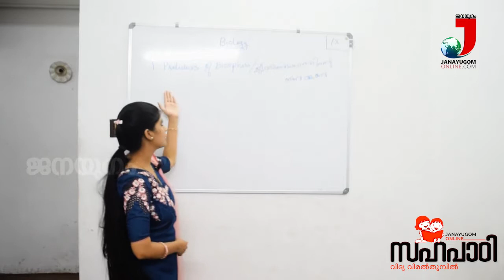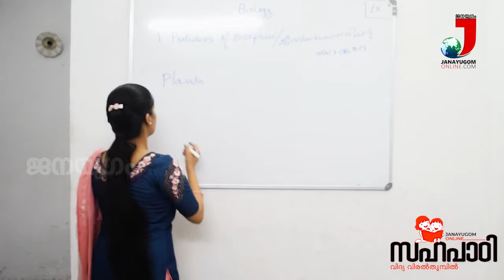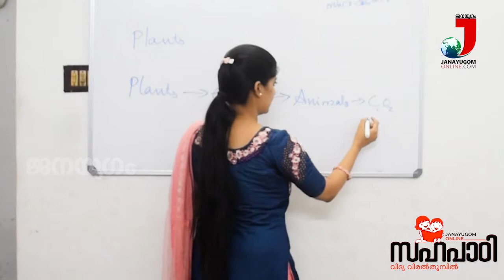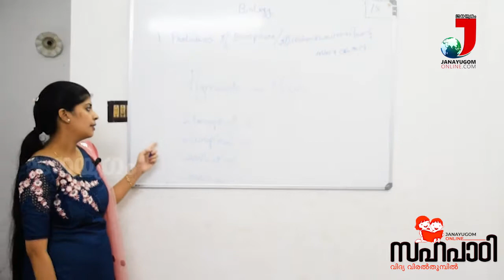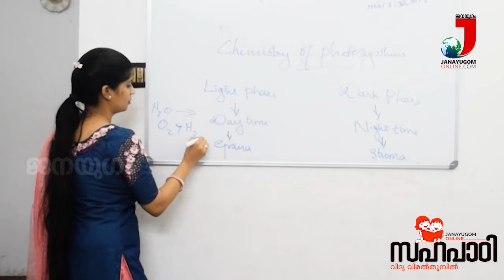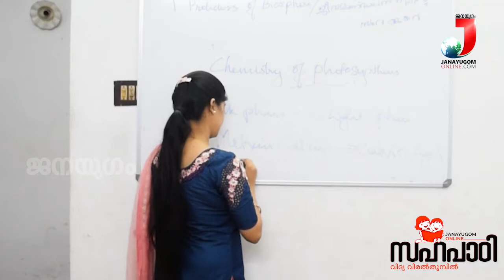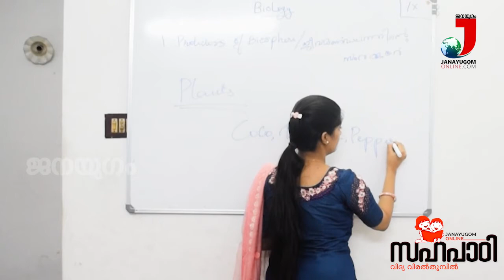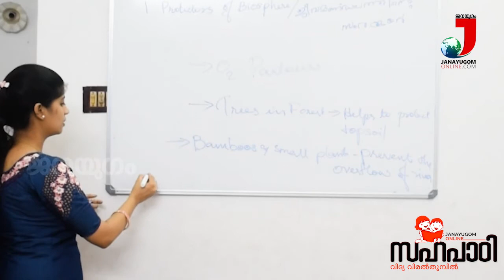STD‌ 09, അടിസ്ഥാന ശാസ്ത്രം Part 1- Biology: ജീവമണ്ഡലത്തിന്റെ സംരക്ഷകർ | Sahapadi Online Class 14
Standard‌ 09 | അടിസ്ഥാന ശാസ്ത്രം Part1- Biology: ജീവമണ്ഡലത്തിന്റെ സംരക്ഷകർ - മുഴുവൻ ഭാഗവും | സഹപാഠി | Janayugom Online Sahapadi | വിദ്യ വിരൽതുമ്പിൽ... Kerala School Online Class 14 - Basic Science Text Part 01 | Chapter 1 - Teacher: Akshaya Ciril - Victors Channel Malayalam Online Class - Malayalam Tuition Class Online